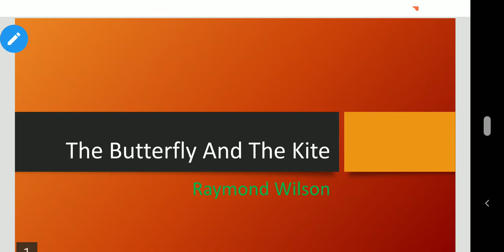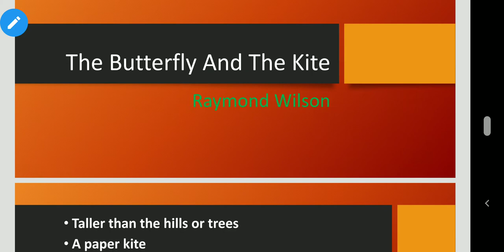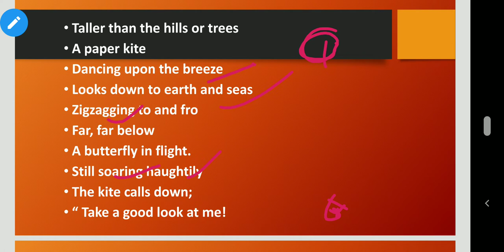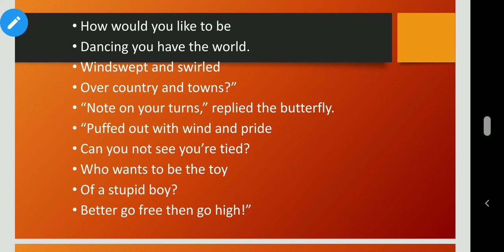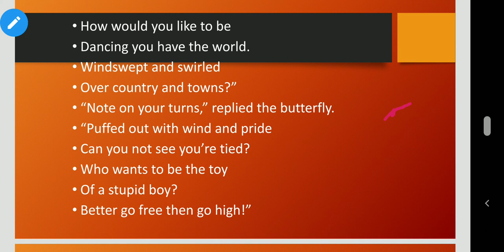The butterfly and the kite Akhilesh Sharma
The butterfly and the kite (poem) I have described above the poem about butterfly and kite.